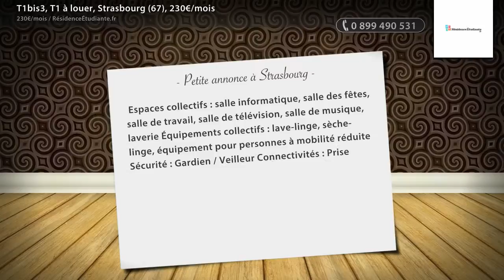T1bis3, T1 à louer, Strasbourg (67), 230€/mois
- Espaces collectifs : salle informatique, salle des fêtes, salle de travail, salle de télévision, salle de musique, laverie Équipements collectifs : lave-linge, sèche-linge, équipement pour personnes à mobilité réduite Sécurité : Gardien / Veilleur Connectivités : Prise Internet (câble à fournir) À proximité : Installation sportive, Superette, Pharmacie, Cinéma, Installation culturelle

• AGENCE :
RésidenceÉtudiante.fr (Paris 03e)
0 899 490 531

• ANNONCE :
Type : t1bis3, t1
Référence : 596